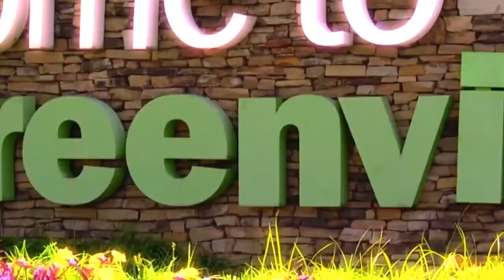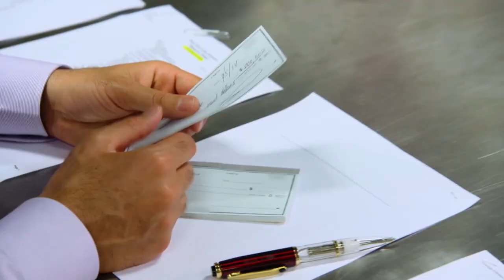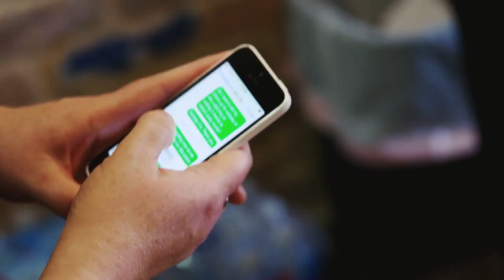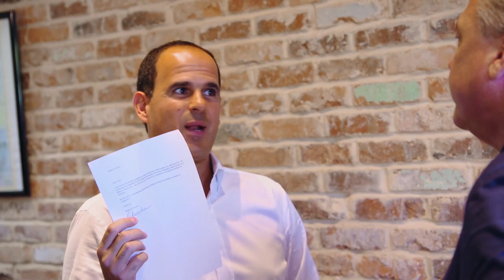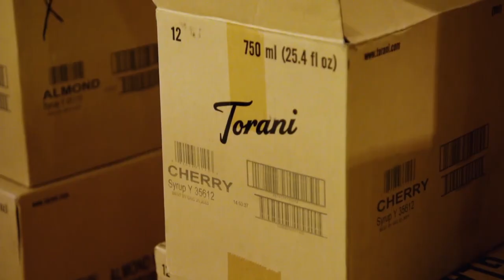The Profit In 10 Minutes: West End Coffee Company | CNBC Prime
"The Profit" episode "West End Coffee Company" is now available to watch in just 10 minutes! Watch full episodes of "The Profit" on demand now! Hear the Full Episode with The Profit Podcast